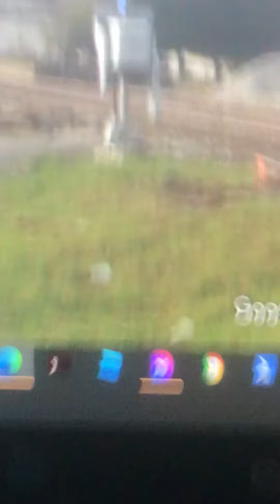Rice street railroad crossing tour latta sc